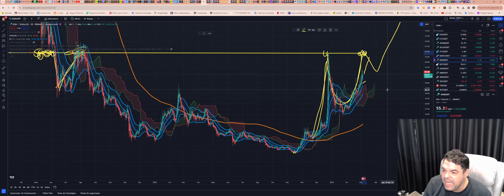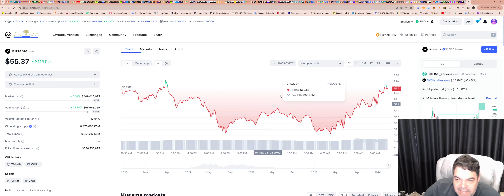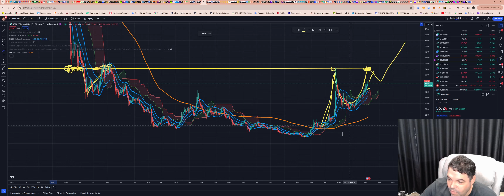KSM - Kusama! Análise de hoje! 05/03/2024!!!